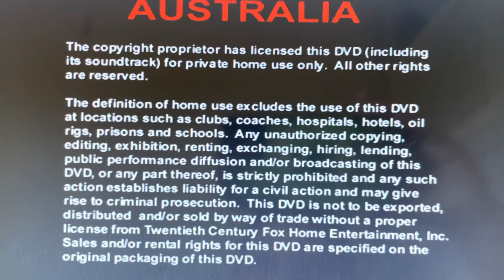Opening To Stuck On You 2004 DVD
1. Australia Warning
2. 20th Century Fox Home Entertainment Logo
3. DVD Menu
4. 20th Century Fox Logo
5. Start Of The Film
That’s all